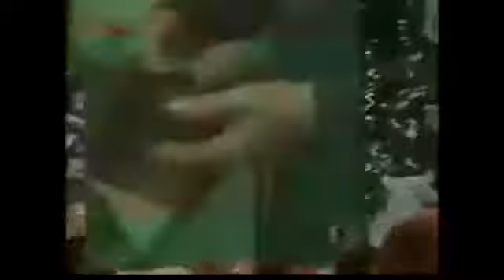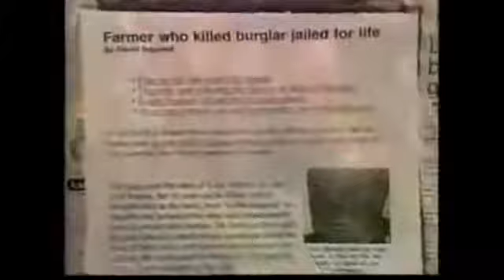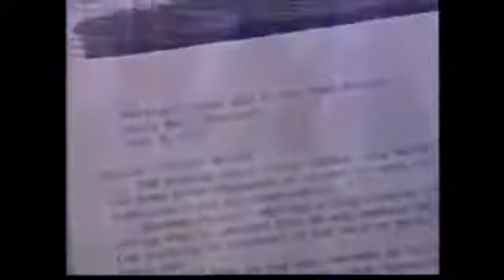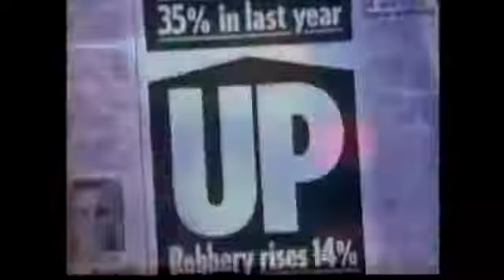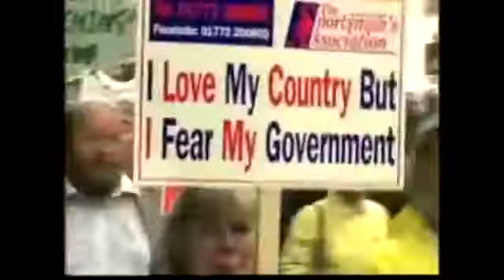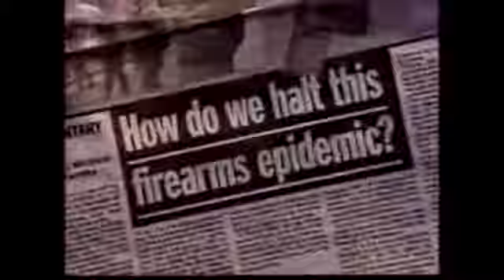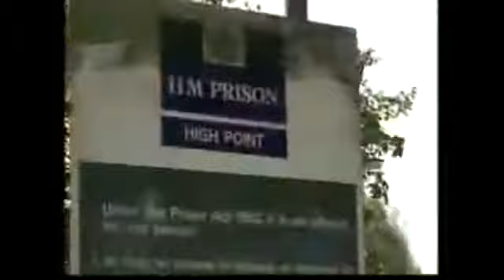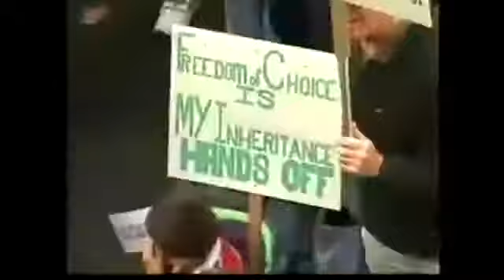British Citizens Warn US Citizens Dont Give Up Your Right to Own Guns!!!.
GET RIGHT WITH GOD! Video by YOUTUBE NEWS Katie Worthman was.

In this segment of his Virtual State of the Union, the Virtual President talks about why politicians want to talk about gun control rather than crime control, and delivers the factual evidence.

Please spread the Word. Complete.